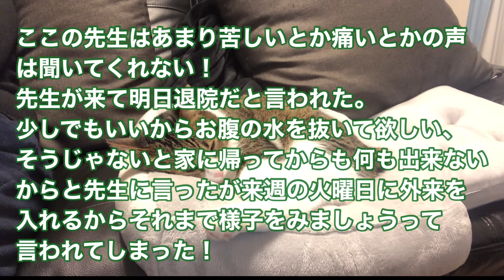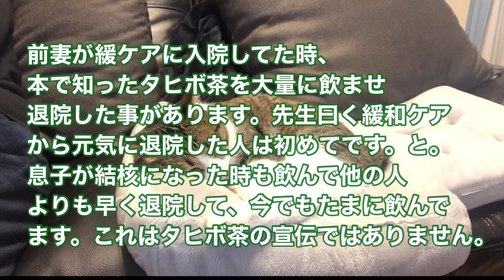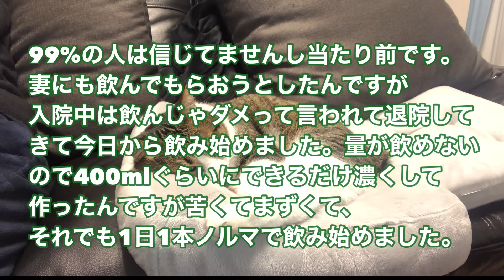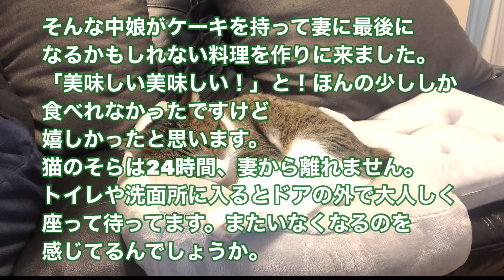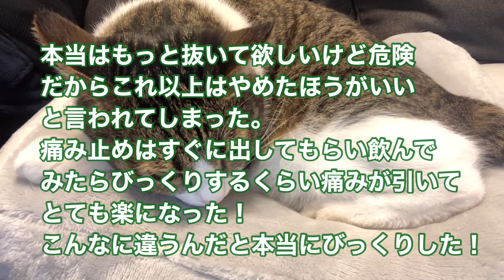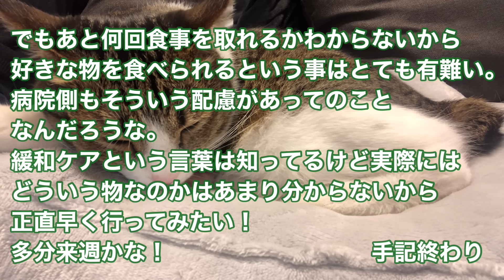妻が医療用麻薬を飲んでます。緩和ケア決心！2023年6月に胃がんの手術をし9ヶ月後の2024年3月に癌が再発し余命１〜2ヶ月宣告！本人は都合で登場しませんが闘病生活を動画にしようという事になりました。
このチャンネルはエレキギターの演奏動画になります。
今回はイレギュラーで私の妻が
末期がんになり闘病生活を動画に
しようという事になりました。
本人は都合で登場しませんので

同じような境遇で苦しんでおられる方にも見ていただけたらなと思っています。
胃がんの手術をし再発、
腹膜播種により余命1～2か月
を言い渡されました。